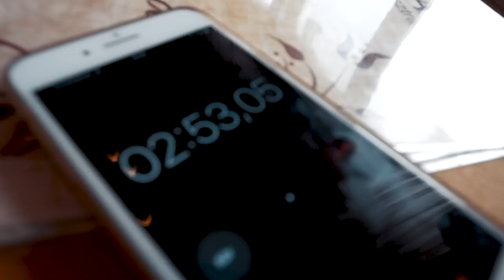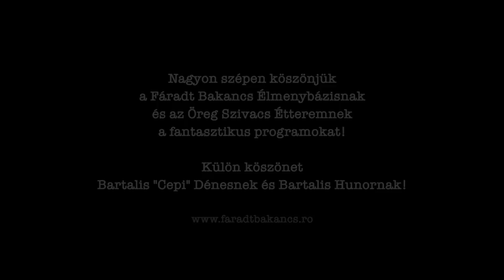DURVA BALHÉ A FIÚK KÖZÖTT! 😰 BRODAPEST | 3.Évad 6.Rész